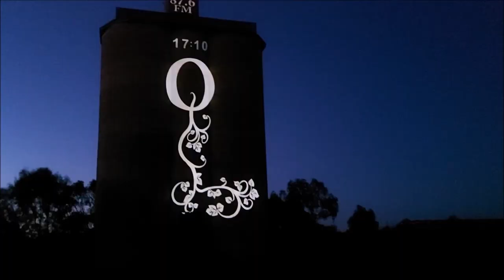Funny Moments Part 3 : The Roads Less Travelled Miles Of Smiles.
This video highlights some funny moments of our month long trip to South Australia on two Harley Davidsons, from The roads Less Travelled Miles Of Smiles  filmed in October 2021 , this is part 3 enjoy guys !